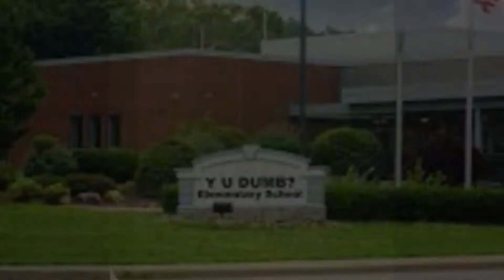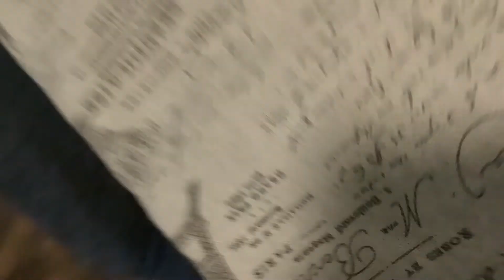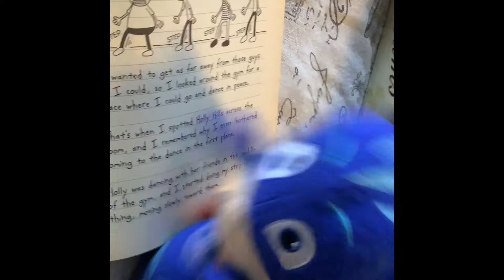Jeffy Hates School￼￼